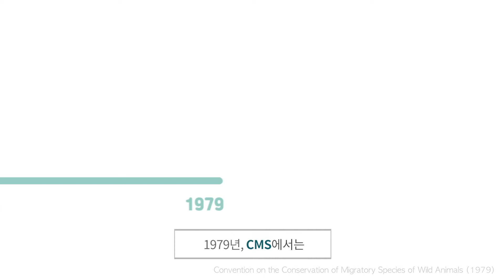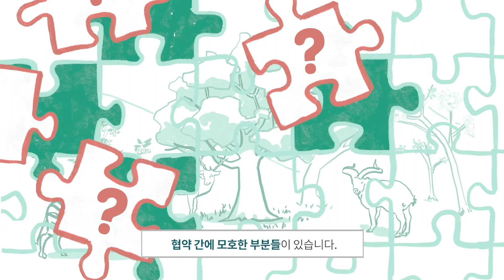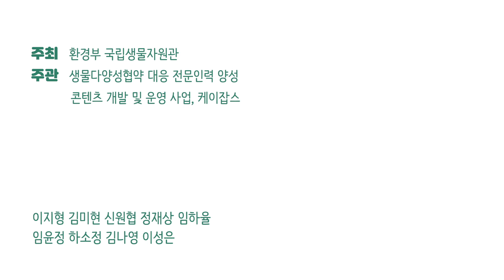16화 환경보호의 퍼즐 맞추기! 1세대 환경협약, 그리고 리우 회의를 향하여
호랑이는 죽으면 가죽을 남긴다지만, 이제는 호랑이 가죽 거래는 불법이죠? 멸종위기 동식물 거래 금지 등 1세대 환경협약과 그 한계를 함께 알아봐요!

출처:
• UNESCO. 1971. “Convention on Wetlands of International Importance especially as Waterfowl Habitat“
• CITES. 1973. “Convention on International Trade in Endangered Species of Wild Fauna and Flora“
• CMS. 1979. “Convention on the Conservation of Migratory Species of Wild Animals“
• CMS. 2020. Appendices I and II of the Convention on the Conservation
of Migratory Species of Wild Animals (CMS)
• CITES. 2020. Appendices I, II and III